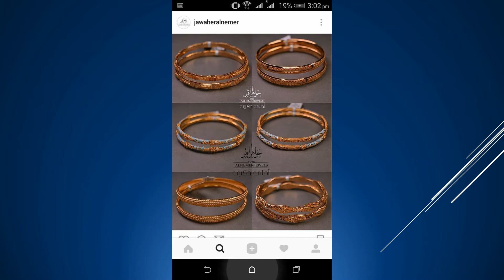Daily Wearable Round Gold Bangle Designs